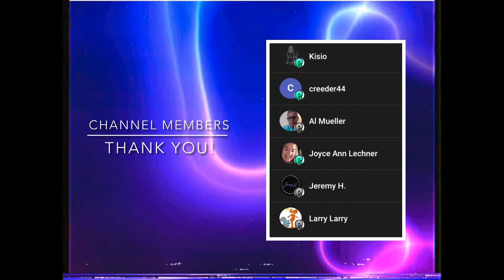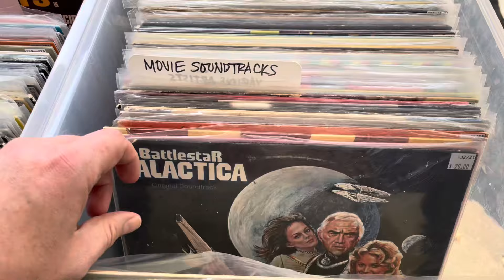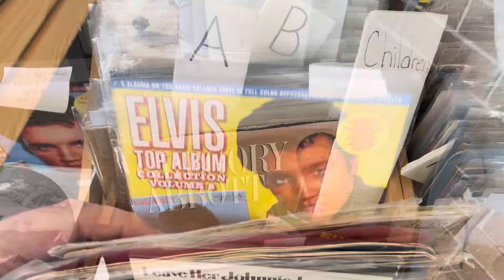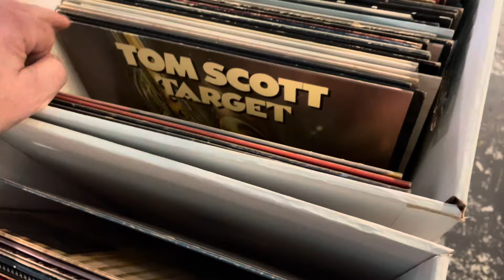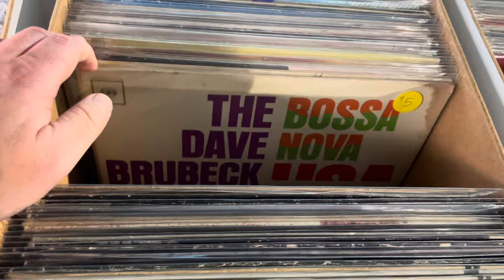RECORD SHOW TIME! Let's go to the Lakeland Record Fair!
It's been too long since we went crate digging!  Come along with me as I check out one I've never been to before!

"Rainbow Red" will be produced in VERY limited quantities because we have very little of this PLA.